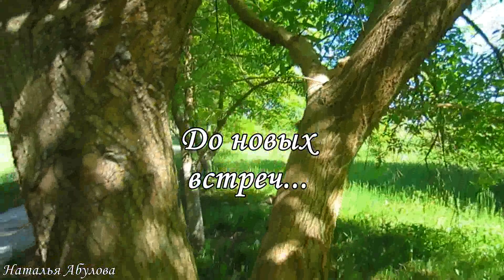Улитки в природе Нашествие улиток🐌🐌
Про улиток в природе я уже снимала два видео. В этом году выдалась очень дождливая весна. И улиток у нас развелось очень много. Целое нашествие улиток. Они ползают по тротуарам, тропинкам. Их много в траве и на кустах. А некоторые улитки даже забираются на высокие большие деревья. В этом видео мои наблюдения за несколько дней. Видео для любителей природы. Улитки релакс.

Меня зовут Наталья Абулова. Канал МИР_ВОКРУГ_МЕНЯ - Vlog о красоте, доброте, окружающем мире. Я снимаю видео обо всем, что меня окружает: о деревьях и цветах, о животных и птицах, о высоком небе и водной глади. Я снимаю о местах, в которых побывала, о людях, с которыми встречалась. Я рассказываю о событиях, участницей которых бываю. Есть видео о ручных работах, видео о путешествиях и отдыхе.